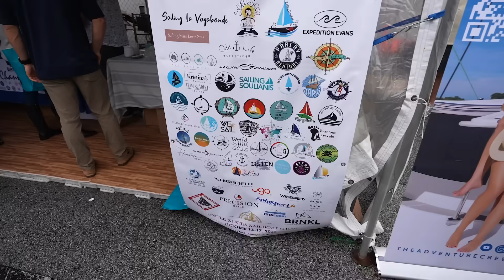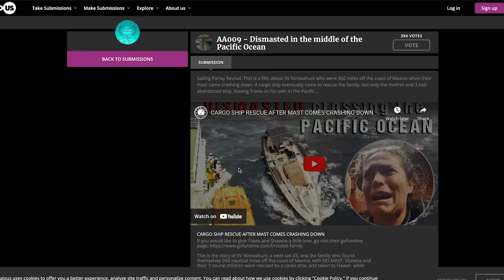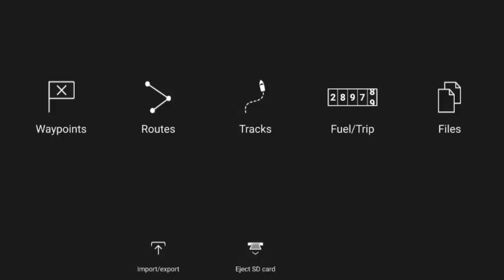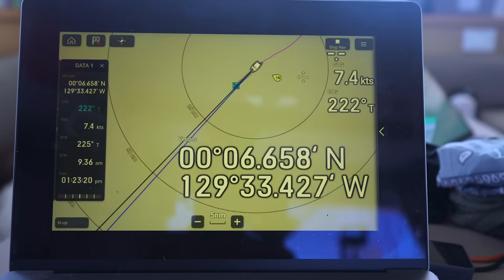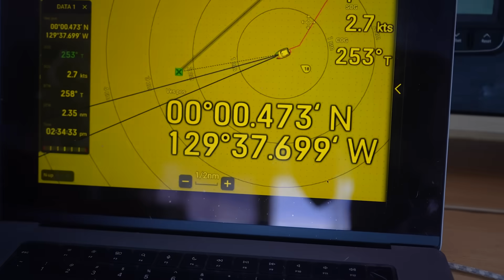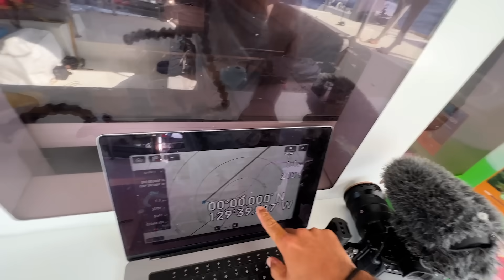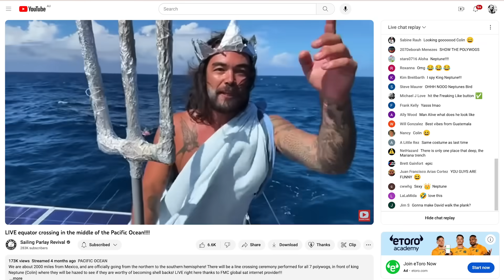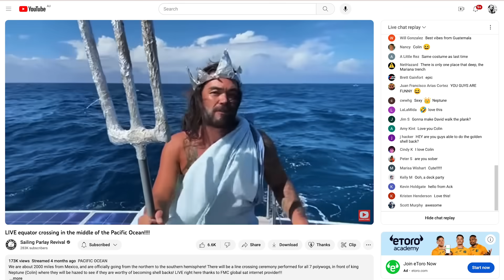Crew humiliated in front of LIVE audience of 150,000 people…... (Part 5/6)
SV Parlay is a hurricane damaged Lagoon 450 catamaran, which Colin rebuilt with friends and has started sailing around the world. We found bulkhead damage on their catamaran in Panama, so have fixed her up, and are now sailing across the Pacific Ocean!!

Edited by @brittanyamodeo (instagram)